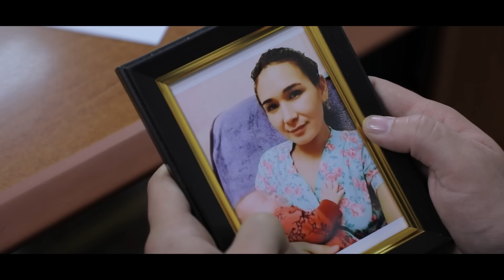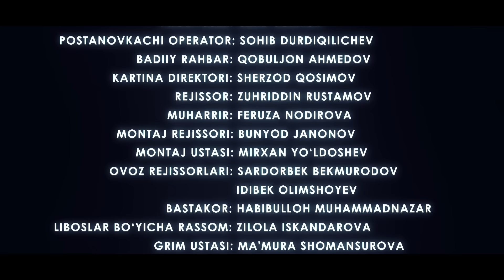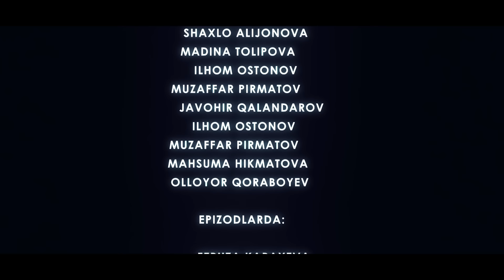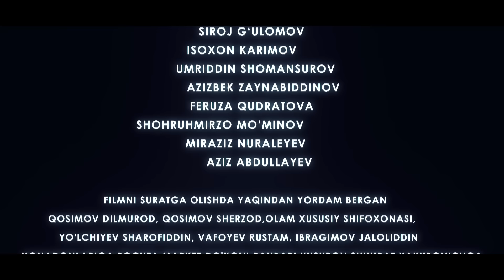Egoist (milliy serial) | Эгоист (миллий сериал) 1-qism